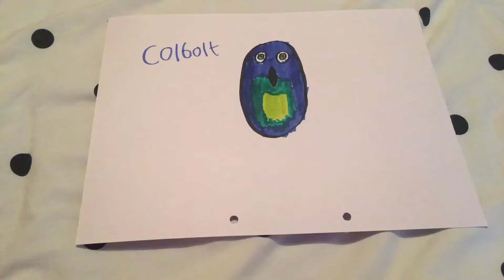Bird of the day: Colbolt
Colbolt is a friendly and strong bird from India.

He was raised by his Aunt on Bird Island.
When he was a baby bird, he found out that he’s got super strength.

Colbolt is a big fan of Zainab’s dad Terence because like Colbolt, Terence is also very strong and they often do workouts together.

Colbolt maybe strong, but he has got a heart of gold.